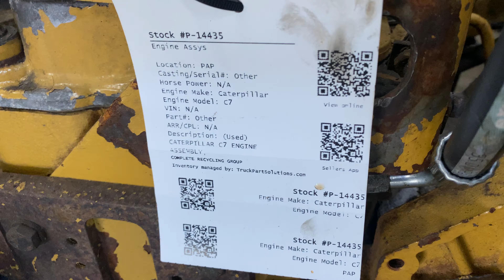Cat C7 (P-14435)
(Used) CATERPILLAR C7 ENGINE ASSEMBLY, For more information about this item, give us a call. We ship Worldwide! (CRG HEAVY TRUCK PARTS)